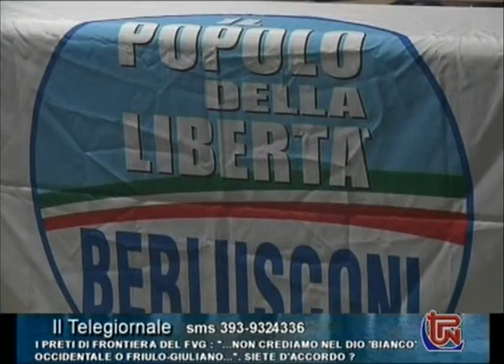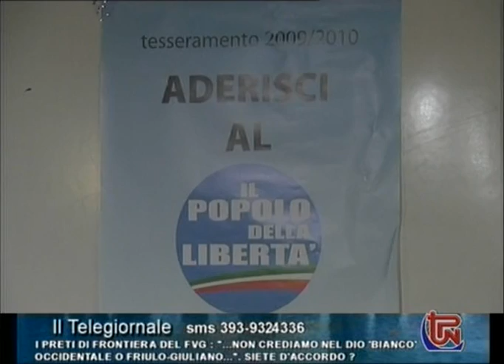Le riflessioni di Gianmarco Corlianò all'indomani del convegno della PdL a Portogruaro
Sabato 12 Dicembre 2009 presso la sala Caminetto in Villa Comunale a Portogruaro si è tenuta una riunione degli iscritti e simpatizzanti del PDL promossa dai responsabili elettorali del partito Gianmarco Corlianò e Pietro Rambuschi.
Particolarmente apprezzati dal numeroso e attento pubblico presente in sala gli interventi del Vice Presidente della Provincia di Venezia Mario dalla Tor, dell'Assessore Provinciale all'Ambiente Paolo dalla Vecchia, del Consigliere Provinciale Gianmarco Corlianò, del candidato Sindaco Angelo Tabaro ed ultimo, ma non per importanza, del Senatore Paolo Scarpa.
In questa video intervista, andata in onda venerdì 18 Dicembre 2009, Gianmarco Corlianò esprime le proprie riflessioni politiche al termine del Convegno.